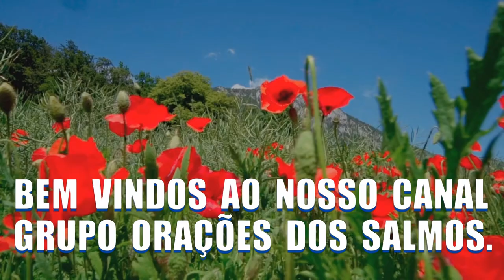venham encontrar a paz através das orações dos salmos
Liberte-se das aflições e desespero com a força dos salmos
Salmo 23 ou Salmo 91 Qual é o Melhor para Você?

Salmo 56 - O Guardador de Lágrimas
E o que significa o salmo 56?.
Vejamos:
Nos momentos mais difíceis da vida, a tendência humana é de ficar desesperado e procurar qualquer tipo de solução. É comum justificar mentiras, atos de violência ou outros erros por causa das circunstâncias difíceis que a pessoa enfrenta.

O que aprendemos com o Salmo 56?
De volta ao Salmo 56. Aprendemos que, diante da maldade dos homens, compete-nos seguir com fidelidade, gratidão e fé, iluminados pela luz do evangelho da glória e da graça de Deus que nos revela Jesus Cristo — a luz que dá vida, a luz da vida (Jo Capitulo 8, versículo12).

- Atenção:  A Narração Deste Video Foi Feita Com ( IA )